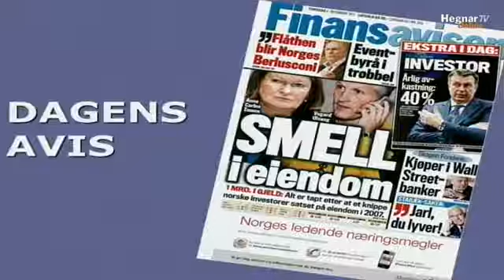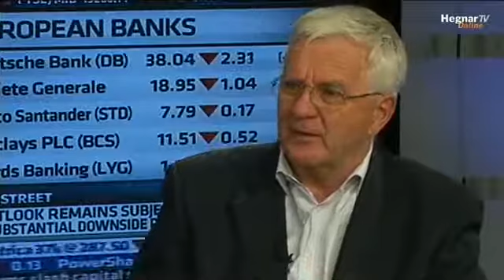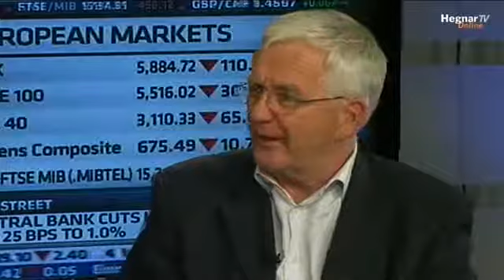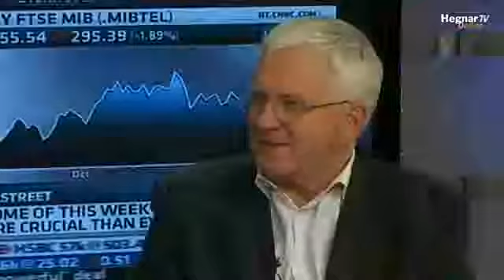Hegnar om børsen: 08/12/2011